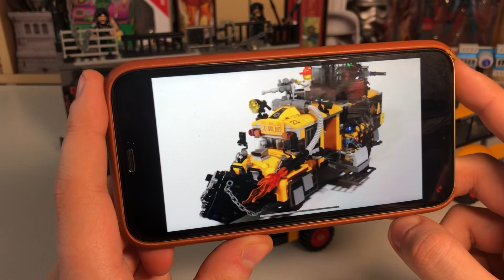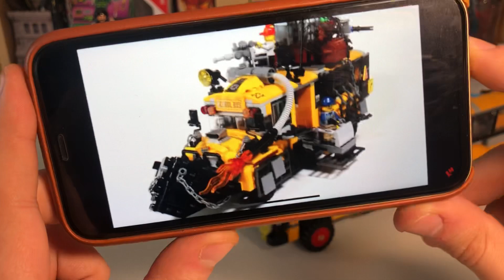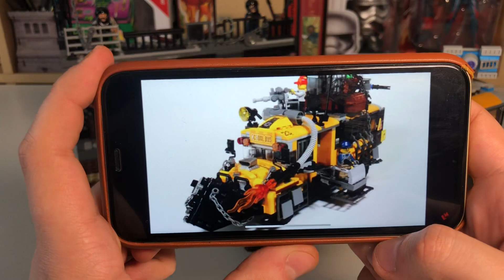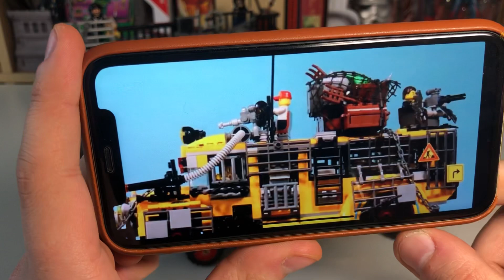ЛЕГО АВТОБУС ДЛЯ АПОКАЛИПСИСА / КАК СДЕЛАТЬ??? (Часть 1) Лего / Lego